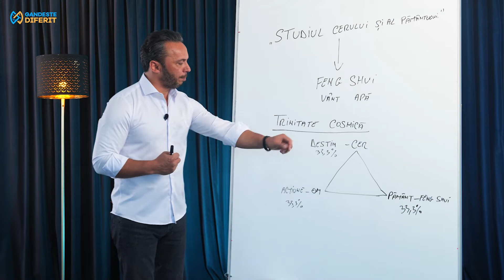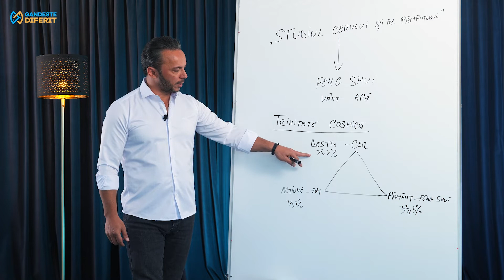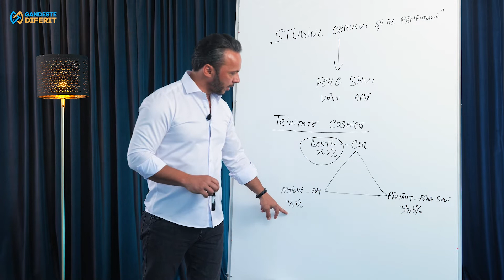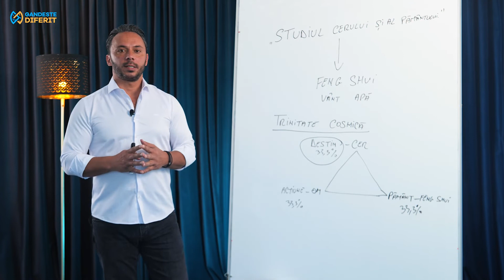CONTROLEAZA-TI DESTINUL PRIN FENG SHUI - Marius Ungureanu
Ai acces la ZECI de cursuri de la 35 lei/luna!

🧠 Cea mai S.M.A.R.T platforma educationala din Romania
📝 Peste 50 de cursuri de Business, Dezvoltare Personala, Relatii si Lifestyle